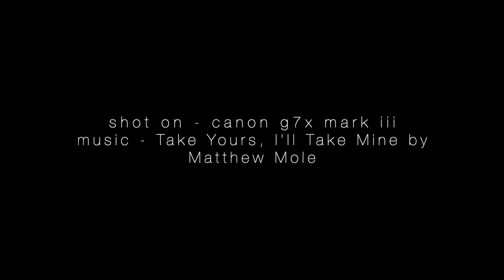bali & bintangs vlog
mid uni semester jumped on a plane and flew to bali - 4th-14th of may 2023. had such an amazing time with everyone there, thanks for letting me tag along. with quadbikes, temples, markets, whitewater rafting, and more and more bintangs, couldn't have asked for a better trip. hope you all enjoy the little vlog